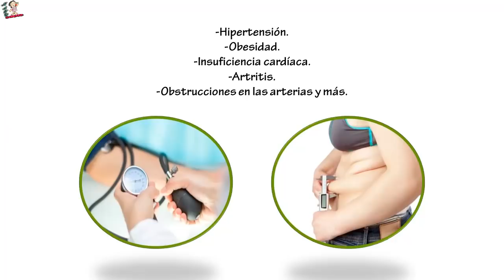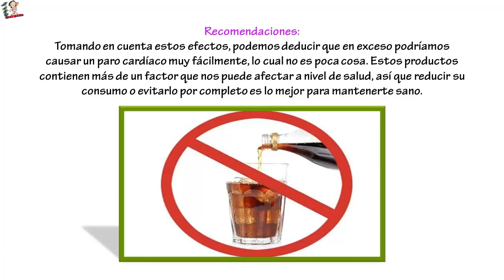Acá esta La Bebida Más Mortal Del Mundo, Puede Acabar Con Tu Vida En Menos De 45 Minutos ...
Acá esta La Bebida Más Mortal Del Mundo, Puede Acabar Con Tu Vida En Menos De 45 Minutos. Esta es la Razón... ¿Sabían que hoy en día hay miles de productos que son procesados y contienen químicos, conservantes y colorantes que pueden perjudicar nuestro cuerpo?.Para nuestro cuerpo es un gran problema, porque no estamos preparados para digerir este tipo de compuestos tan complejos y tarda muchísimo para hacer la digestión cuando ingerimos alimentos como comidas chatarras, gaseosas y golosinas.

El día de hoy te diremos el daño casi mortal que causa el consumo de bebidas gaseosas para nuestro cuerpo. ¿Quieres Saber Más? Quédate hasta el final y descúbrela.

Conoce La Bebida Más Mortal Del Mundo, Puede Acabar Con Tu Vida En Menos De 45 Minutos
No beberás más esa bebida gaseosa después de leer esta información

Todos sabemos que la coca cola es un producto bastante dañino, es muy difundido que su composición es equivalente más de treinta cucharadas de azúcar por envase, lo cual es un grave problema para quienes beben esto de manera excesiva.

El exceso de azúcar y glucosa en nuestro cuerpo puede ser el desencadenante de problemas como:
-Hipertensión.
-Obesidad.
-Insuficiencia cardíaca.
-Artritis.
-Obstrucciones en las arterias y más.
Cuando consumimos una lata de coca cola podemos experimentar los siguientes efectos:
A los diez minutos: Ya habrás recibido todo el azúcar que necesitas en todo un día, lo cual es un impacto bastante grande para el organismo.

A los veinte minutos: El hígado convierte el azúcar en grasa.

Los cuarenta minutos: La glucosa entra a la sangre, por lo cual aumenta la presión sanguínea y tus pupilas se dilatan.

A los cuarenta y cinco minutos: Comienzas a producir dopamina y tu ritmo cardíaco se acelera.

Recomendaciones:
Tomando en cuenta estos efectos, podemos deducir que en exceso podríamos causar un paro cardíaco muy fácilmente, lo cual no es poca cosa.

Estos productos contienen más de un factor que nos puede afectar a nivel de salud, así que reducir su consumo o evitarlo por completo es lo mejor para mantenerte sano.